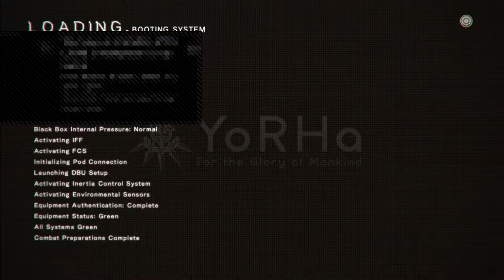Let's Play Nier Automata (15) -- Pascal's Tragedy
Things go horrible for Pascal in this episode of Nier Automata. With this finished, we'll be finishing up 9S's path through the C story before the grand finale.

SCHEDULE:
Daily: One video looking at or spotlighting a game in the mid afternoon est. A Critical Thought Vlog later in the evening est.

Nightly: Random Streaming of a variety of games around 10 est.

Thursday night: Around 8 est we do a live show with the recording up here the next day.

Mondays: A Dissecting Game Design will be posted. My series examining a video game's design.